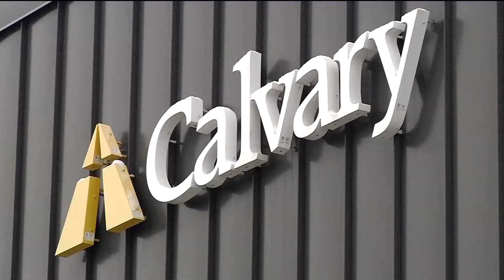Calvary Lutheran hosts Community Christmas Party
Staff members Josh Hoaby and Jason Beaver are setting the tone for the Community Christmas Party on Dec. 13 by wearing plaid Christmas suits.
"This is specially made and bought for today and I’m sure it’s the only time it will be worn," jokes Hoaby, who is the worship experience director at Calvary Lutheran Church.
Wearing the crazy patterned suit is also a stretch for executive director Jason Beaver, but he’s willing to do it for the fun of the Community Christmas Party. The free event features a free Swedish meatball dinner, plus music, crafts, silent auction, and an ugly Christmas sweater contest.
"We want people to come into church and have a positive experience," says Hoaby. "This is not an experience you are going to get at any other church."
Besides the Community Christmas Party, there’s a host of other events at Calvary Lutheran to celebrate the season. Popular Christian performing artists Phillips, Craig and Dean are performing Friday, Dec. 15.
There are five Christmas Eve worship services and one Christmas Day worship service. For more details on what’s going on at Calvary Lutheran Church, check out